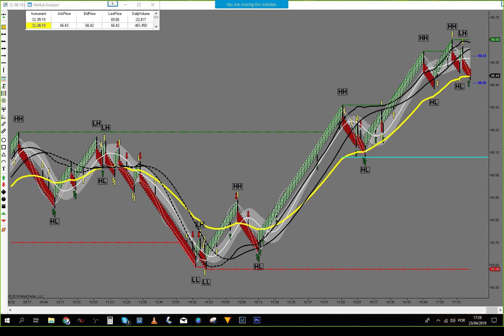Live Trading Room - Long +$800